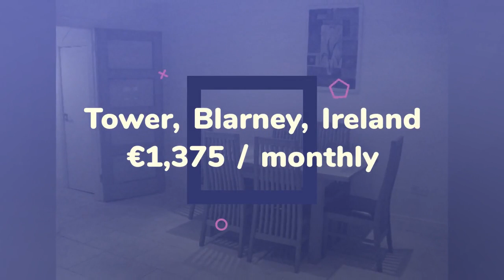House to rent in Tower, Blarney, €1,375 / monthly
3
1
Central heating

REF73708

Private parking